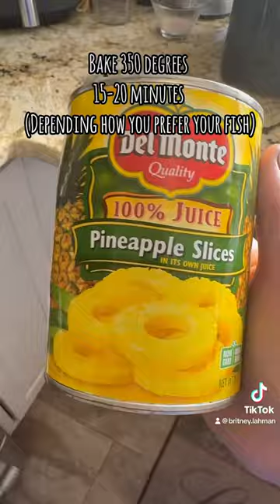Blackened Salmon + Lemon Pepper Haddock (Full recipe video in bio)